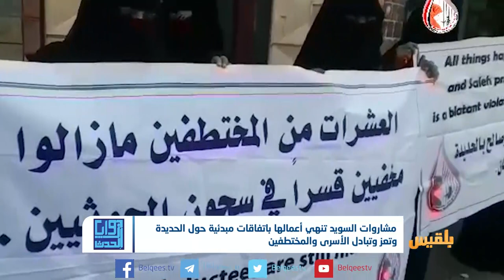انتهاء مشاورات السويد بنتائج محدودة وتأجيل التفاوض حول الملف الاقتصادي | تقرير: وديع عطا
انتهت وقائع المشاورات اليمنية بين وفدي الحكومة ومليشيا الحوثي في السويد، باتفاقات محدودة، فيما أجلت ملفات خلاف أخرى إلى مشاورات الكويت.